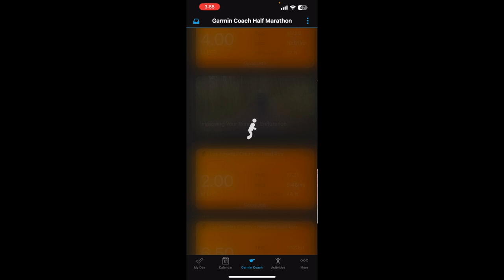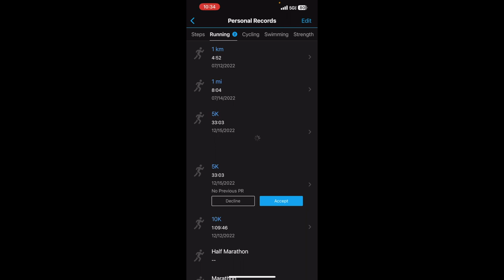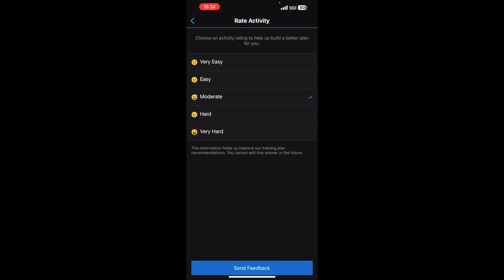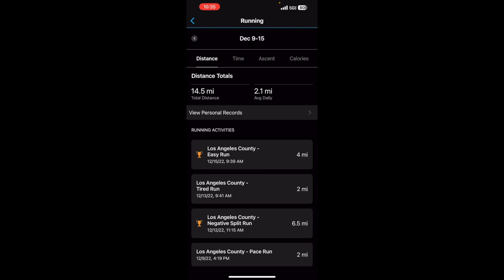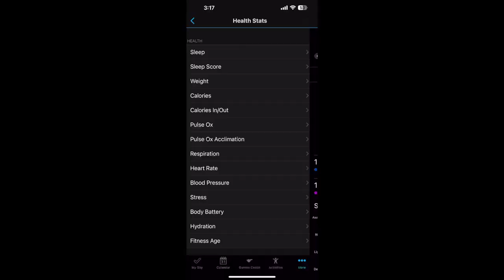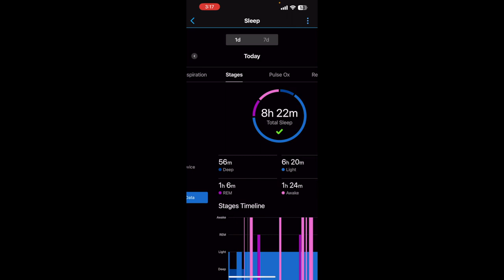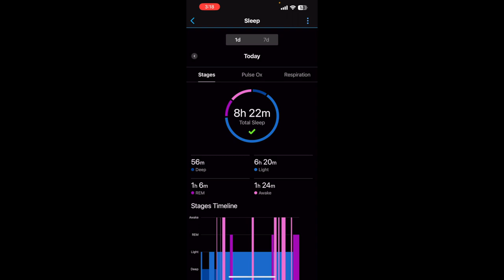My Fitness Journey EP 6: Keep Striving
Hi, my name is Manuel Murillo and I'm starting a series about my fitness journey and training for a half marathon.